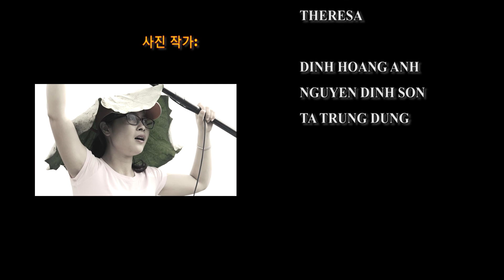{타이응웬의 코너 2017}: 데이호 (西湖)연꽃녹차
오래 전, 연꽃향료 된 데이호(西湖) 차는 트랑 안 기간 중 가장 고급스러운 명물로여겨집니다.그러나 연꽃과 같이 섞는차가타이응우엔 탄 쿠옹 지역의 1의 차를 아는 사람은 거의 없습니다. 그것은 두 유명한 차 문화의 본질의 조합입니다. 오늘, 케냐 사람 테레사와 함께, 우리는 타이 응우 엔 탄 쿠옹 차의수도의 고품질 차가된다는 여행을 알게 될 것입니다.